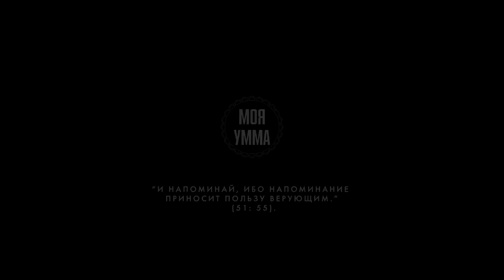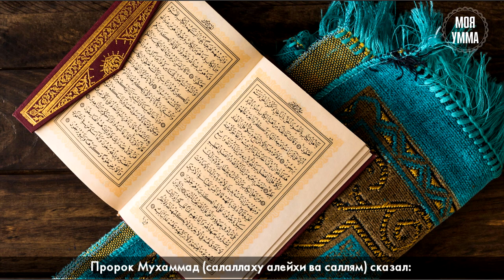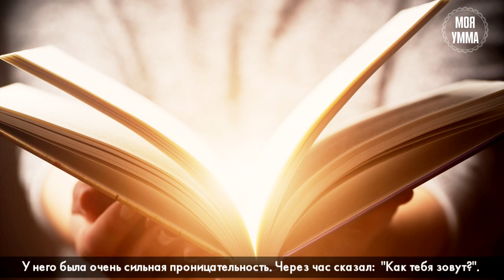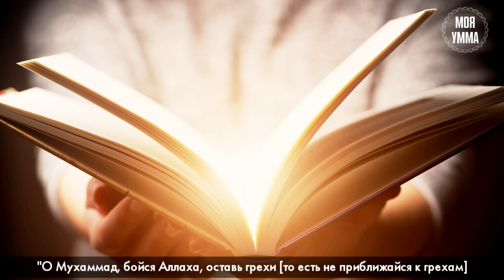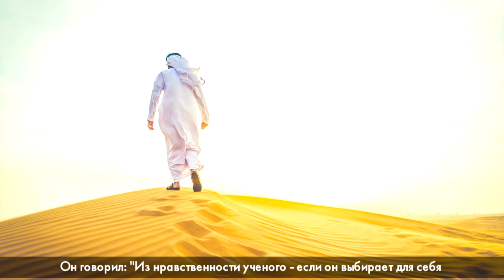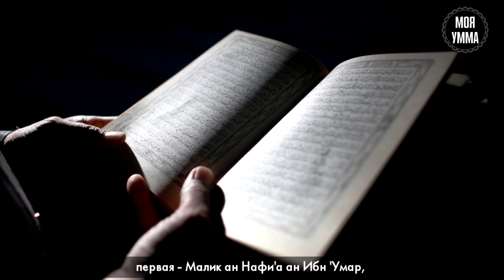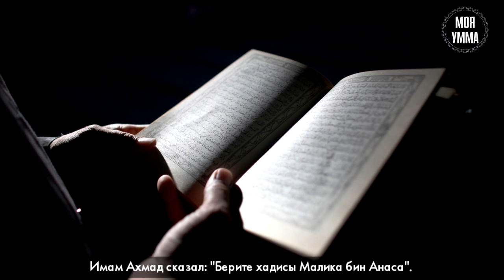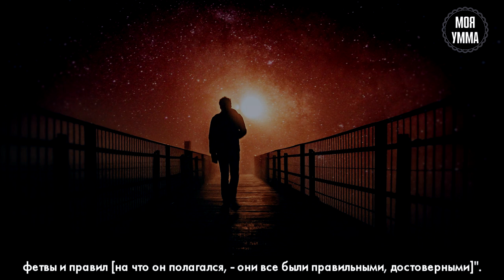Имам Малик - звезда среди учёных. Часть третья. Асхат Гиматдинов